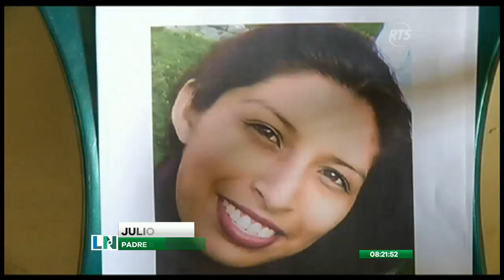Hallan sin vida a una mujer reportada como desaparecida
El hallazgo se produjo en un sector del cantón Pedro Carbo, en la provincia del Guayas

Sus familiares habían reportado su desaparición antes las autoridades hace más de un mes. Los mismos piden que su caso sea investigado y esclarecido.